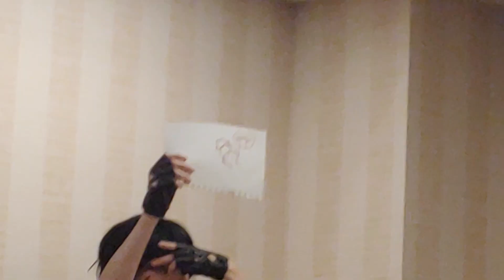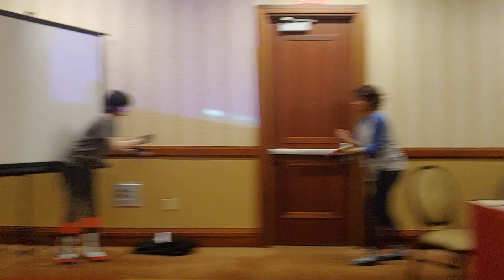The Paladins of Voltron! Panel - Saboten Con 2019 Part 2